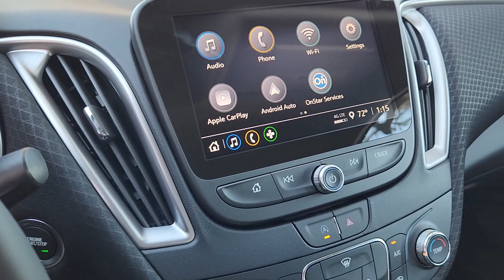2025 Chevrolet Malibu RS TX Sugarland, Houston, Katy, Pecan Grove, Missouri City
New 2025 Chevrolet Malibu RS available at Classic Elite Chevrolet Sugarland located in 13115 Southwest Fwy, Sugar Land, TX, 77478. Servicing the Sugarland, Houston, Katy, Pecan Grove, Missouri City area.
Please mention the stock SF133076 when you contact the dealership for this vehicle.

You'll have love at first sight with the   2025  Chevrolet Malibu. The Malibu delivers the comfort and convenience of a 4-door luxury midsize with the refined agility and sculpted looks that inspire true driving pleasure.
 Torn between sporty and practical? Drive an automobile that knows how to multitask. Drive the Malibu.